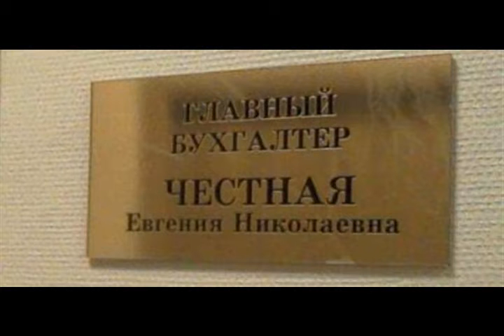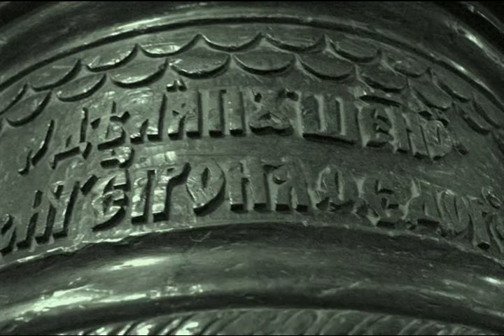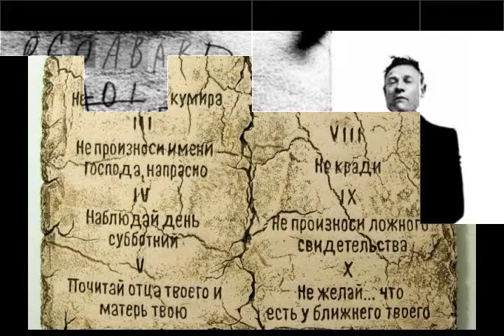Убойные скрижали из альбома Гилберт Кийт Честертон I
Cm 3:13

Убойные скрижали *

Ох, как "задрало", "тараторит" телевидение.
Оно не просто так, сообщает про "видения",
Оно подает всё, что, кому-то, им, нужно,
Заказанное за бабки, в виде привидения.
  effect "Motocycle" & synthesizer "Intro"
Смотри телевизор, сиди, слушай "Песнь",
Зло к тебе само подкрадется, как болезнь.
Может и добро подбежать - "убойные скрижали",
Как врач или медсестра! Да, такое!? Вряд ли!
 Все беды от того, что наслаждаемся тем,
 Чем следует пользоваться. Мы без проблем!
 Пользуемся тем, чем следует наслаждаться.
 Чем нужно смаковать, чему "в хлам" отдаться.
Мало бед у позвоночных, что ни говори:
Мягкость сверху, твердость — внутри.
А нынче - "баунти-трусы" — моллюски:
Твердо снаружи, мягко снутри - по-русски.
  orchestra & guitar
  sax
Да... такое!? Вряд ли?
Да! Такое! И не вряд ли!

  sax solo "Скрижали"

* Скрижали -  доска или таблица с написанным на ней текстом.
По библейскому сказанию 10 заповедей Моисея были записаны
на каменных табличках с горы Синай.
Под влиянием христианского итальянского католического
Ренессанса почти во всех странах скрижали
стали изображаться как страницы раскрытой книги.

28 августа 2016
из альбома Гилберт Кийт Честертон I
Авторские песни Витамина под впечатлением от творчества Гилберта Кийта Честертона

p.s.